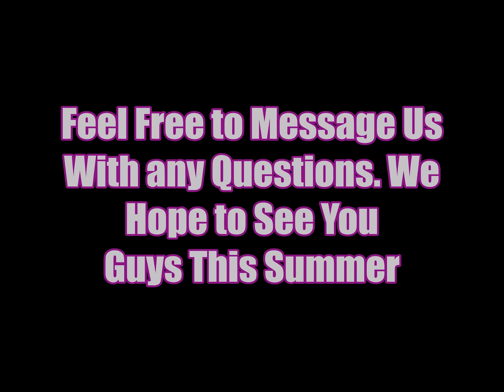INSOMNIACS - Summer 2018 Tour Dates *Please Read the Description*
Hello everyone. Here are our confirmed summer tour dates. If we are playing anywhere near you please come on out, we would love to meet you. More dates are pending, and we will update you guys with more information soon.
Also, our New E.P. "Hymns and Lullabies" is going to be officially released on June 28th, 2018. We released the album art and some more information about it on our Instagram account, so please go check that out if you are interested.

Current Tour Dates (Will Update If Anything Changes):
6/2:   Westgate - Glendale AZ
6/15:  Tempe Market Place - Tempe AZ
6/23:  Amplyfi - Los Angeles CA
7/8:    Rebel Lounge - Phoenix AZ
7/19:  Bancroft - Spring Valley CA
7/27:  Club Red - Mesa AZ
7/28:  Music United Festival - Prescott AZ

Also, some of our original music is on Bandcamp such as "Apathy," "Lost," and "Fade Away".

Levi - Guitar
Leah - Bass
Stefan - Drums

Artwork by: INSOMNIACS

All copyrights belong to INSOMNIACS